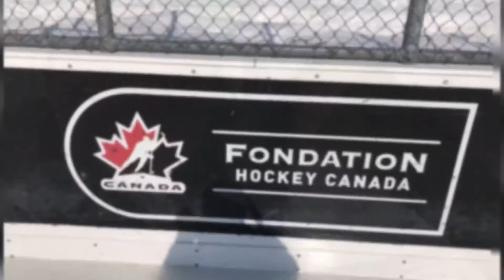Brossard, Quebec Herbalife distributor Carl Arthur hockey day 4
HERBALIFE Weight Loss Energy Fitness Wellness Products I've Helped More than HUNDREDS & HUNDREDS of people who've lost weight, burned fat, gained weight (muscle mass-definition-Herbalife24)
***ALL RESULTS ARE NOT TYPICAL, BUT PLEASE WORK WITH YOUR COACH**